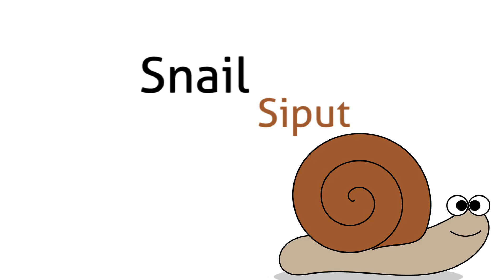Pelajaran Bahasa Inggris Untuk Pemula : Animals (Part 3) | English Lesson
Kali ini Fadhel, Reyhan, & Aness akan  membantu kalian belajar Bahasa Inggris!! Yuk belajar, gampang kok!!